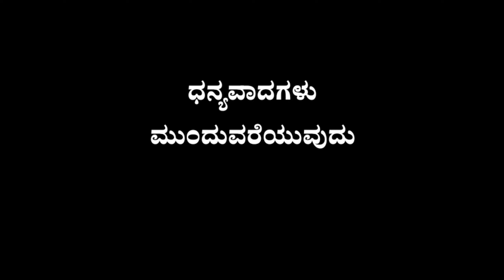ಅಲಕನಂದಾ ನದಿಯ ಉಗಮ ಸ್ಥಾನ | INDIAN LAST VILLAGE | EP-15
ಬೆಂಗಳೂರಿನಿಂದ ಲಡಾಕ್ ಬೈ ವಾಕ್ ಅಂಡ್ ಲಿಫ್ಟ್. 💛♥️

BENGALURU TO LADAKH BY WALK AND LIFE. 💛♥️